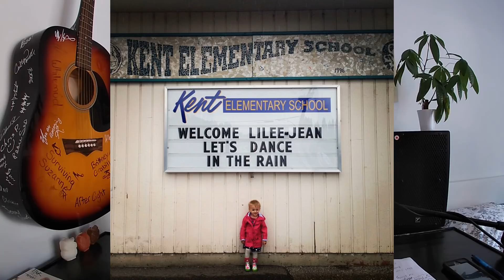The AC Show - Episode #13 - LJ's Story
My 1st daughter, Lilee-Jean, passed away from brain cancer before her 3rd birthday. This is her story.

F*CK CANCER.